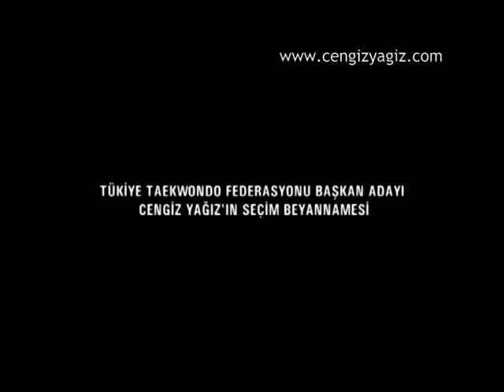Milli Takım Antrenmanları En Kaliteli Seviyede ve En Verimli Olacak Şekilde Yeniden Yapılandırılacaktır